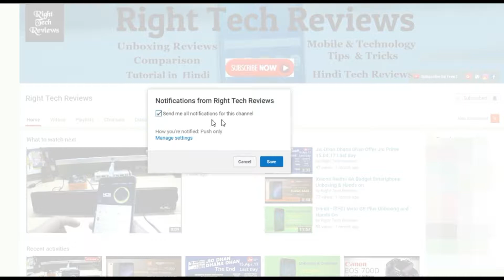AT463 Suction Cup Bracket Mount BLACK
My Youtube Gadget & Gear

MY Desktop for Video Editing

Corsair CC-9011052-WW Carbide Series SPEC-03 Steel Red

HP 22ES 21.5-inch IPS LED Monitor

Logitech MK345 Wireless Keyboard and Mouse Combo (Black)

Intel 7Th Gen Intel Core I7 Desktop Processor I7-7700K

Intel® Core™ i7-7700 Processor 8M Cache, up to 4.20 GHz 7th Generation

Gigabyte GA-B250M-DS3H Motherboard

Corsair Vengeance LPX CMK16GX4M1A2400C14 (16GB)

WD Green 240GB Internal Solid State Drive

Cooler Master Power Supply B500 500 Watts PSU

APC BX600C-IN 600VA, 230V Back UPS

My Laptop

HP Imprint Core i3 6th Gen-(4 GB/1 TB HDD/Windows 10) 15-be014TU Notebook

Toshiba Canvio Basics USB 3.0 Portable 2TB External Hard Drive

Kotion Each Over the Ear Headsets with Mic & LED

SJCAM SJ4000 Wi-Fi 12Mp Action Camera

F&D E200 Soundbar Speaker System (Black)

All-New Kindle E-reader - Black, 6" Glare-Free Touchscreen Display,Wi-Fi

Ambrane PP-2000 NA 20000 mAh Power Bank

Ambrane P-1310 Premium 13000 mAh Power Bank

Zoook blue zb-aqua Portable Bluetooth Mobile/Tablet Speaker

Mobile  :